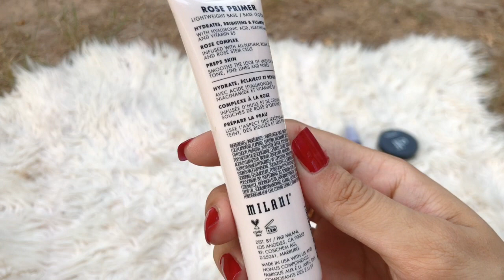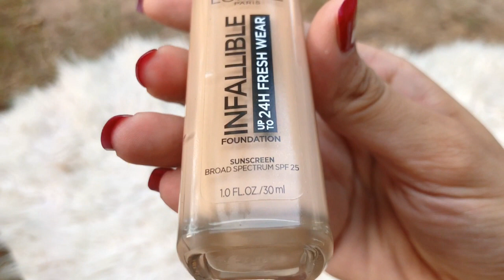NEW BEST MAKEUP PRODUCTS I purchased| Makeup Product Reviews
*Watch in HD quality please*